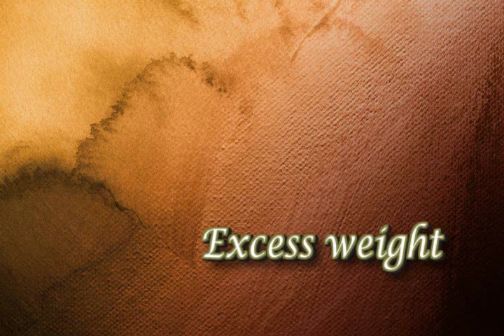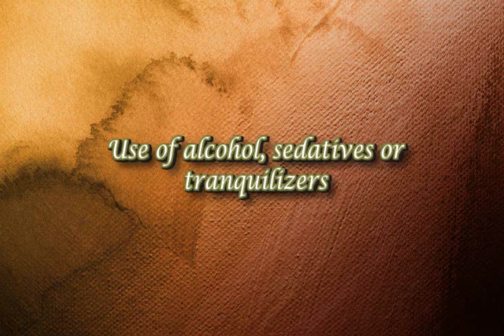Risk Factors for Sleep Apnea | Have I Sleep Apnoea?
Risk Factors for Sleep Apnoea

Sleep apnoea can affect anyone. Even children can have sleep apnoea. But certain factors put you at increased risk:

Obstructive sleep apnoea

• Excess weight. Fat deposits around your upper airway may obstruct your breathing. However, not everyone who has sleep apnoea is overweight. Thin people develop this disorder, too.
• Neck circumference. People with a thicker neck may have a narrower airway.
• A narrowed airway. You may have inherited a naturally narrow throat. Or, your tonsils or adenoids may become enlarged, which can block your airway.
• Being male. Men are twice as likely to have sleep apnoea. However, women increase their risk if they're overweight, and their risk also appears to rise after menopause.
• Being older. Sleep apnoea occurs significantly more often in adults older than 60.
• Family history. If you have family members with sleep apnoea, you may be at increased risk.
• Race. In people under 35 years old, blacks are more likely to have obstructive sleep apnoea.
• Use of alcohol, sedatives or tranquilizers. These substances relax the muscles in your throat.
• Smoking. Smokers are three times more likely to have obstructive sleep apnoea than are people who've never smoked. Smoking may increase the amount of inflammation and fluid retention in the upper airway. This risk, drops after you quit smoking.
• Nasal congestion. If you have difficulty breathing through your nose — whether it's from an anatomical problem or allergies — you're more likely to develop obstructive sleep apnoea.

Central sleep apnoea

• Being male. Males are more likely to develop central sleep apnoea.
• Being older. People older than 65 years of age have a higher risk of having central sleep apnoea, especially if they also have other risk factors.
• Heart disorders. People with atrial fibrillation or congestive heart failure are more at risk of central sleep apnoea.
• Stroke or brain tumour. These conditions can impair the brain's ability to regulate breathing